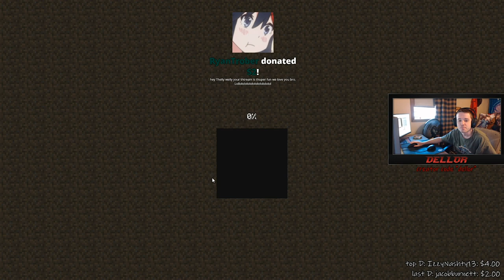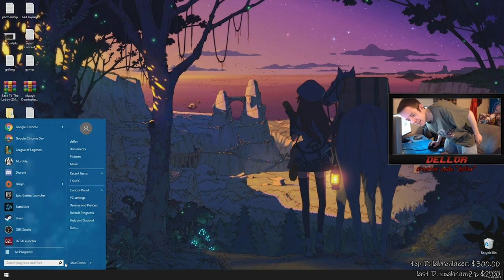hardcore minecraft with dellor (pt1)